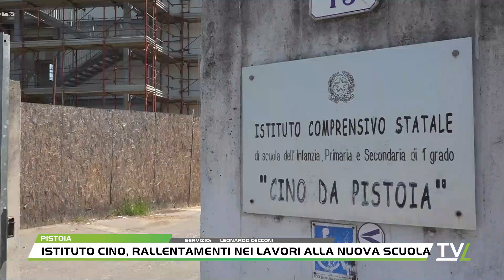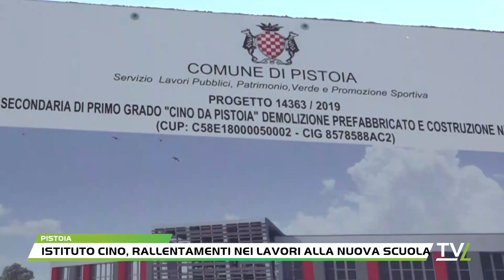Istituto Cino, rallentamenti nei lavori alla nuova scuola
Qualche ritardo dovuto ad un improvviso lutto, ma i lavori per la nuova scuola Cino da Pistoia sono ad uno stato di realizzazione avanzato; per la conclusione dell'opera infatti mancano principalmente le finiture ed il completamento degli impianti.In accordo con la dirigente dell'Istituto, dottoressa Sarah Calzolaro, è anche in corso la predisposizione delle aule nell'attuale edificio scolastico di via Rossi, dove l'intero ciclo della secondaria di primo grado Cino da Pistoia tornerà a settembre in attesa dell'apertura della vicina scuola in costruzione.